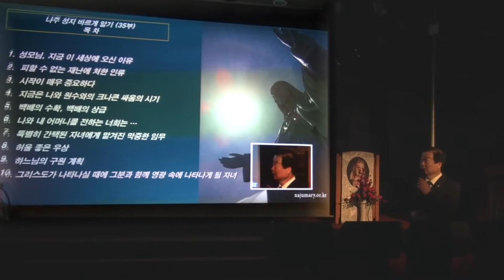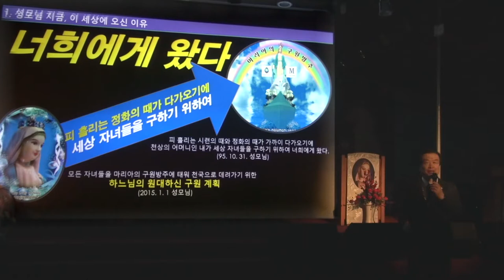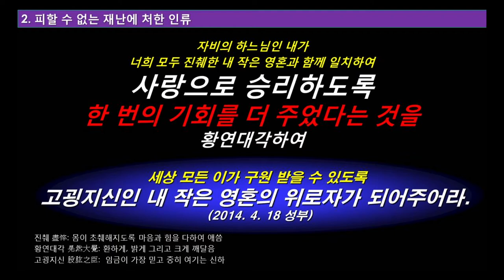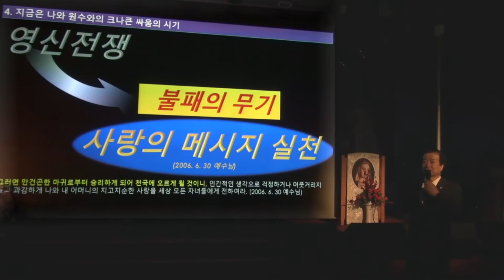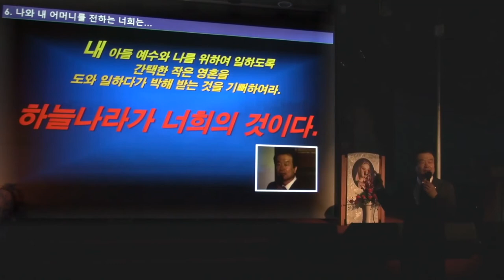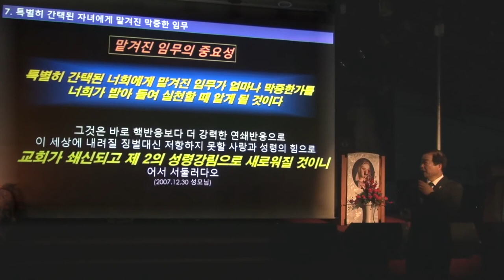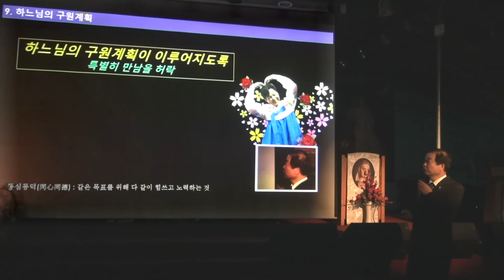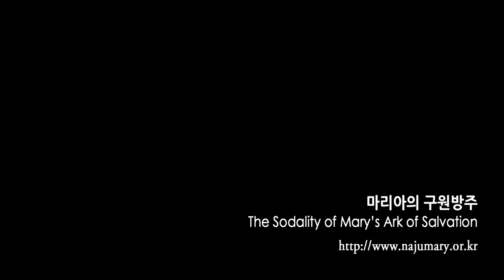2017년 10월 첫토요일 나주 성지 바르게 알기(35부)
00:00 목차
3:40 성모님, 지금 이 세상에 오신 이유
7:15 피할 수 없는 재난에 처한 인류
11:19 시작이 매우 중요하다
12:43 지금은 나와 원수와의 크나큰 싸움의 시기
15:35 백배의 수확, 백배의 상급
19:27 나와 내 어머니를 전하는 너희는...
22:54 특별히 간택된 자녀에게 맡겨진 막중한 임무
27:15 허울 좋은 우상
29:40 하느님의 구원 계획
31:55 그리스도가 나타나실 때에 그분과 함께 영광 속에 나타나게 될 자녀